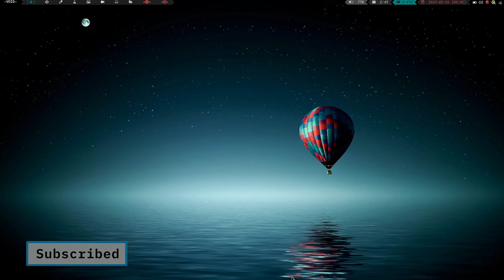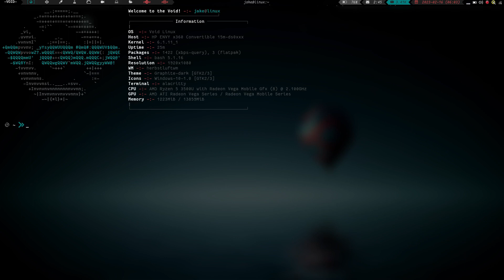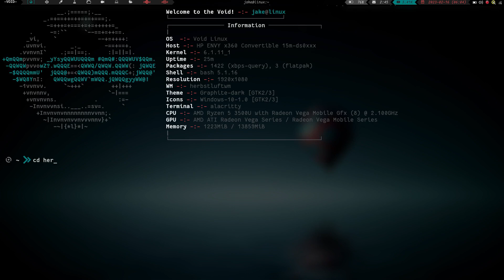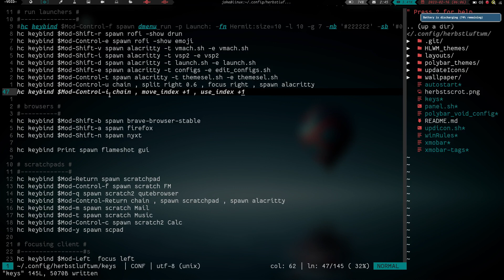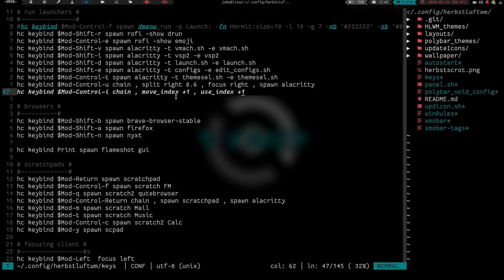Herbstluftwm is the best window manager - this is just one more reason why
covering a cool feature on herbstluftwm